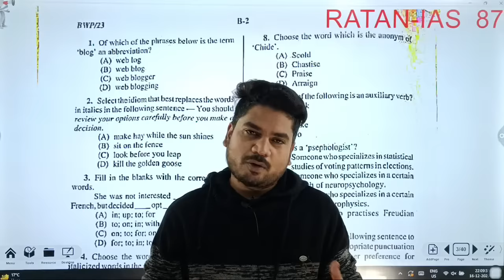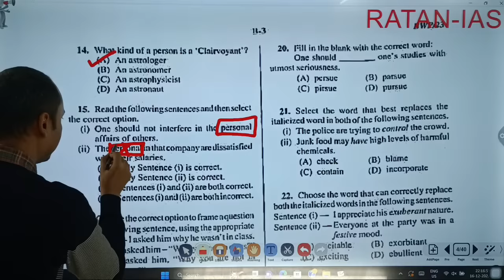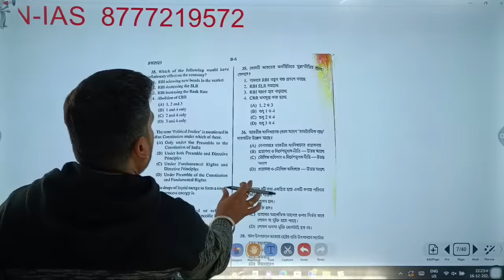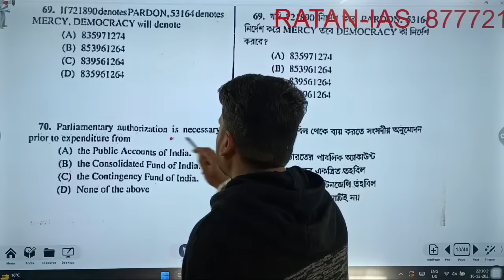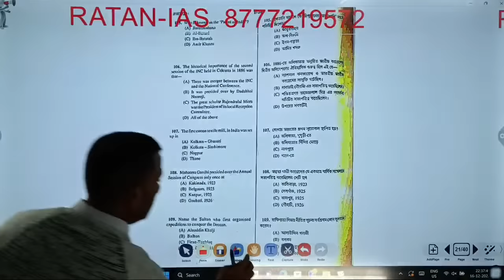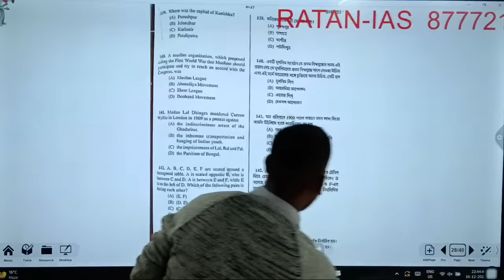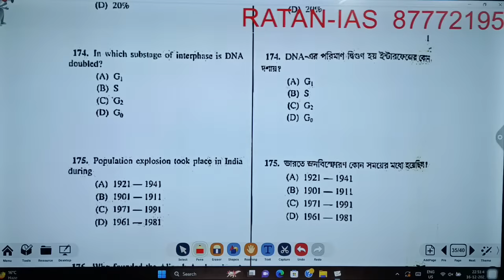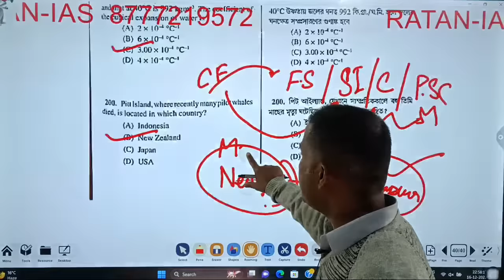WBCS PRELIMS 2023 QUESTION PAPER ANSWER KEY || RATAN-IAS || HIRAK SIR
WBCS PRELIMS 2023 QUESTION PAPER ANSWER KEY
RATAN-IAS
HIRAK SIR

PDF

Si notification 2023

RATAN IAS
এর প্রতিদিনের Current Affairs PDF ও ক্লাস পেতে নীচের WhatsApp group এ সবই join করুন

Daily Current Affairs & GK in Bengali 2023 | July2023 Current Affairs WBCS and UPSC Current affairs in Bengali | General Knowledge & Awareness in Bengali | KP Constable & Lady Constable 2023 | WBCS | WBP Main Exam| WBP Si Exam |WBPSC FOOD SI | WBPSC Current GK 2023 | WBP static GK class

list=PLLtDSjYI_0HWurDMIP6jCMhlYFG99IT9j

শুধু UP, BIHAR, DELHI - এর ছাত্রছাত্রী নয়, এইবার বাংলার ছেলেমেয়েরাও হবে IAS / IPS
প্রিয় শিক্ষার্থী
RATAN - IAS দিচ্ছে প্রতিশ্রুতি আমরাই করবো তোমার স্বপ্ন সত্যি।
RATAN - IAS
An Affordable
Premium Coaching Centre For WBCS & UPSC